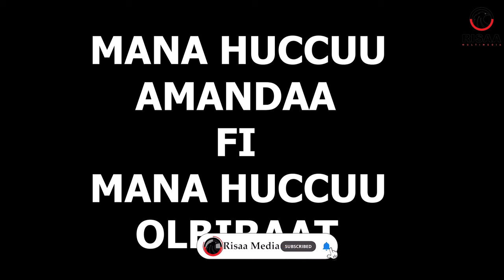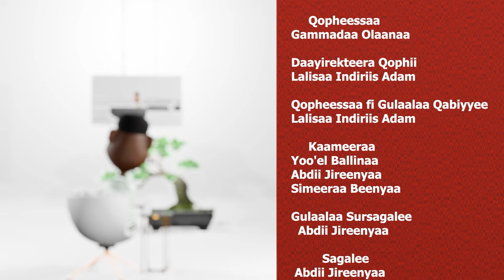Garee Risaa Multimedia Yeroo Galateffataan Obboo Gammadaa Olaanaa dhimma